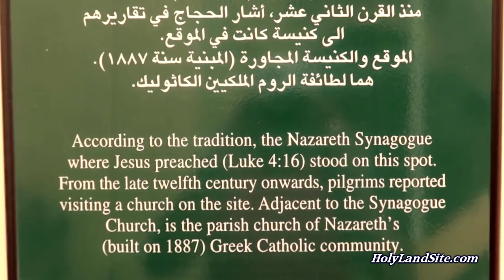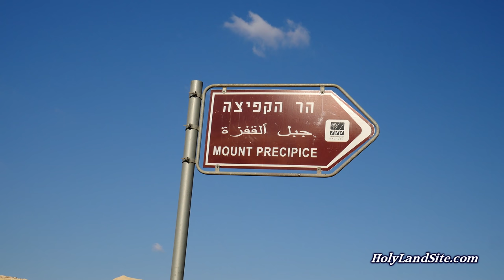Nazareth, Israel: Mt. Precipice, Jesus' Hometown, Christ Rejected, Attempt to Throw Jesus off Cliff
Nazareth is where Jesus grew up. Later, Jesus returned to His hometown and was rejected by His own people. They were so angry that He claimed to be the Messiah that they attempted to throw Him off a cliff.

Location
1. Nazareth is in the northern part of Israel in the Lower Galilee area.
2. It’s about 15 miles (24 km.) southwest of the Sea of Galilee, about 3.5 miles (5.6 km.)  southwest of Cana, and about 23 miles (37 km.) inland from the Mediterranean Sea.

Historical Background
1. Nazareth had an estimated population of around 300 during the time of Christ.
2. It’s a famous town because this is where the Angel Gabriel announced the miraculous virgin birth to Mary.
3. Nazareth is also the place where Jesus grew up.
4. It was a small farming town where everyone knew each other.
5. For some reason, Nazareth had a bad reputation (John 1:43-46).

1. Church of the Annunciation (also known as the Basilica of the Annunciation)
2. Mary’s Well
3. Greek Catholic Church
4. Synagogue Church
5. Greek Orthodox Church of the Annunciation
6. St. Joseph’s Church
7. Mensa Christi Church
8. Greek Catholic Church
9. Mt. Precipice

Nazareth & Mt. Precipice In the Bible
1. Nazareth was the home of Joseph and Mary and the place where the angel Gabriel was sent to announce to the Virgin Mary that she would be the mother of Christ the Messiah (Luke 1:26-38).
2. There have been two churches built here to commemorate this announcement. One is called, the “Church of the Annunciation,” and the other, the “Greek Orthodox Church of the Annunciation.” The most likely place, which has the most archaeological and historical evidence is the Church of the Annunciation.​​
3. After living in Egypt for some time after Christ’s birth, His parents returned to Nazareth where Jesus grew up (Matthew 2:19-23).
4. Jesus lived in Nazareth until He started His earthly ministry at the age of 30. From Nazareth, Christ relocated and set up His ministry home base in Capernaum (Matthew 4:13–17).
5. Jesus was rejected by His own townspeople at Nazareth and was unable to perform many miracles there due to their lack of faith in Him (Luke 4:14-27).
6. Those who knew Christ best rejected Him and attempted to throw Him off a cliff close-by to their town. Today, this place is called Mount Precipice (Luke 4:28–30).

Faith Lesson from Nazareth
1. Nazareth had a bad reputation. God oftentimes places light in the dark so the light can illuminate the darkness. Are we being lights where we live?
2. The people of Nazareth largely rejected Christ. It shouldn’t surprise us if we too are rejected because of our faith in Christ and adherence to His Word.
3. Christ was rejected so He understands when we are rejected by our close friends and family members because of our faith in Him.
4. Do we reject Christ by refusing His offer of salvation, by refusing to be obedient Him, or by not sharing our faith with those around us?